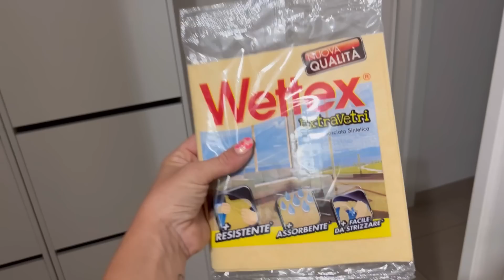Facciamo le pulizie con il caldo esagerato🥵/ motiviamoci insieme/ pulizie in casa/ debbyg vlog💕